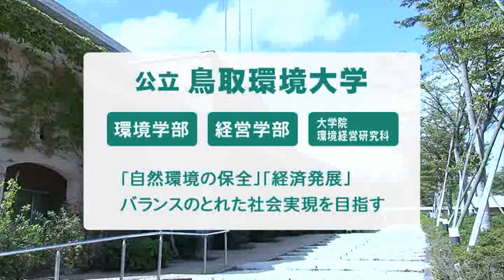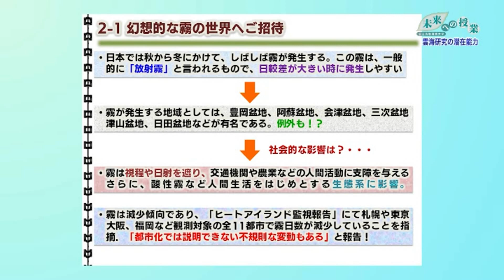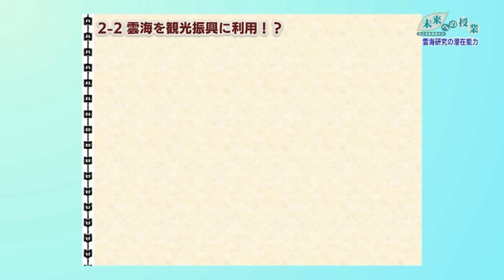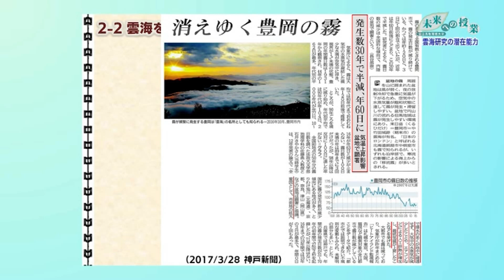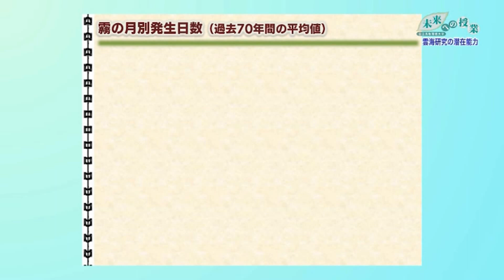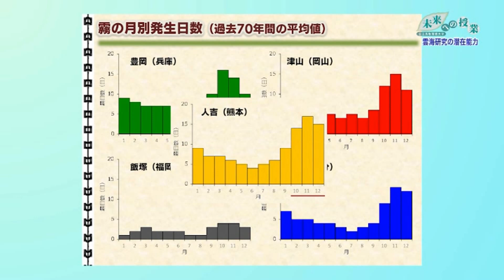公立鳥取環境大学 未来への授業：雲海研究の潜在能力ー幻想的な世界へご招待ー(2023.3)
公立鳥取環境大学　未来への授業：雲海研究の潜在能力ー幻想的な世界へご招待ー

公立鳥取環境大学　環境学部　重田　祥範さん

「公立鳥取環境大学　未来への授業」は、公立鳥取環境大学の先生が「人と社会と自然との共生」をテーマに、地域の未来、地球の未来について市民の皆さんにわかりやすくお伝えする番組です。